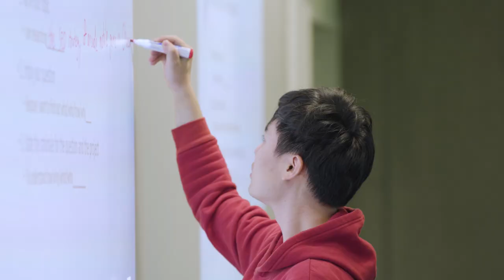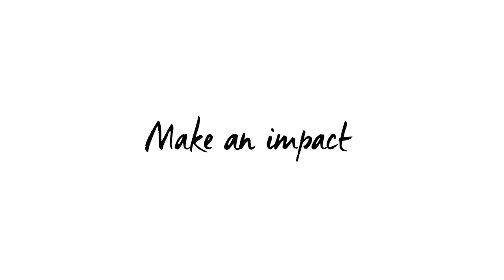Exploring the Lille Campus | EDHEC Business School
Did you know that EDHEC Business School is born in Lille? Our birthplace is located at the heart of an 8.5 hectares wooded park, in a region that is spearheading entrepreneurship in France and at the crossroads of Europe.

We welcome 4000 students from France and all over the world to our various academic programmes: International BBA, Master in Management, MScs, Executive MBA… We strive to offer them an outstanding education in a welcoming and connected environment; deploying cutting-edge equipment such as its digital networked library and a trading room.

Our Lille campus is an embodiment of EDHEC’s dynamism and innovative strategy. Lille is also the headquarters of the EDHEC Young Entrepreneurs (EYE) Incubator, along with its network and partners, symbolizing EDHEC’s commitment to encouraging and supporting entrepreneurial vocations.

👉 Fancy a walk around?

Have you visited our campus in...